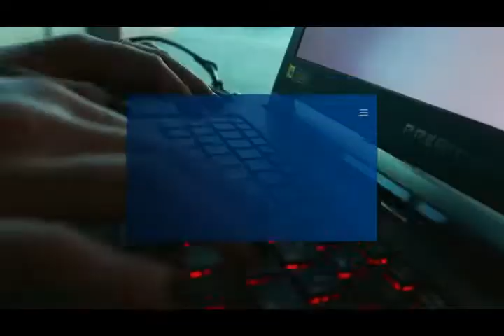Disqualification case filed against BBM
Disqualification case filed against Bongbong Marcos by a group of Ilocano.

Various videos regarding politics in the Philippines national and local elections and also includes our travels around the world plus other activities like gatherings, parties, sports, foods, and people, and others.